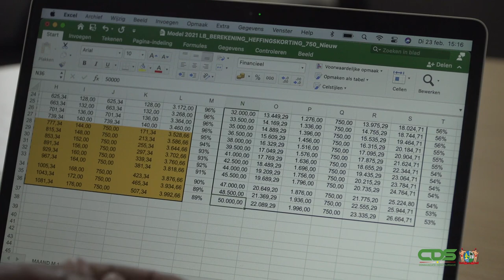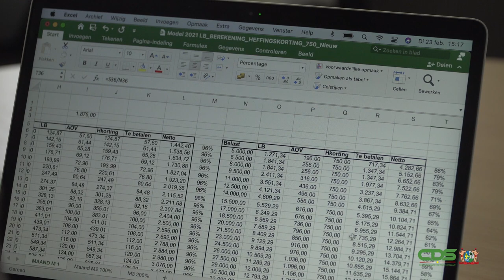SOLIDARITEITSHEFFING SLECHTS VOOR EEN BEPAALDE GROEP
De Directeur der Belastingen, Ismail Kalaykhan, ziet de solidariteitsheffing als een manier om elkaar te helpen waar het economisch minder goed gaat in het land. Aan de brede schouders wordt gevraagd een extra bijdrage te leveren in het helpen gezondmaken van de economie.